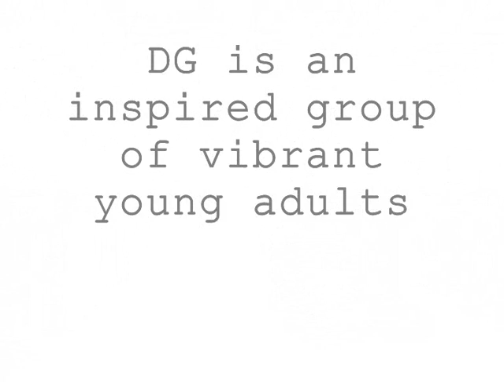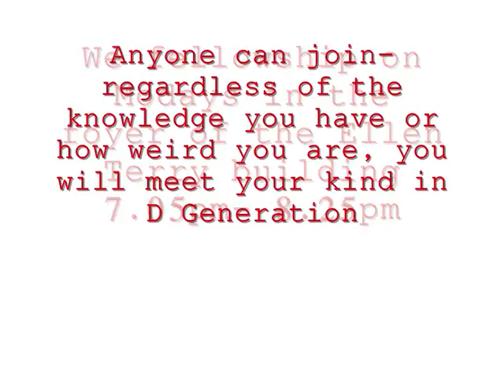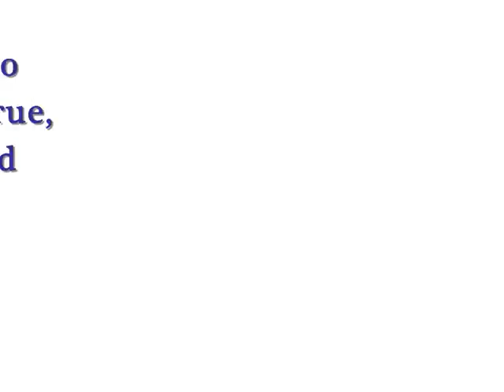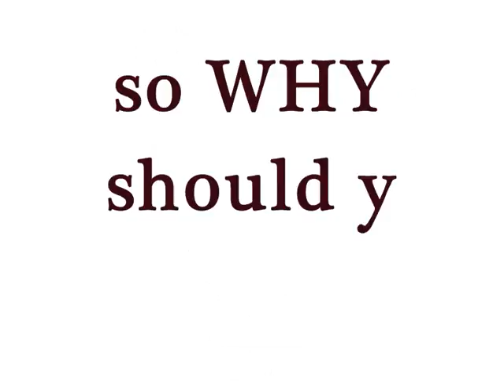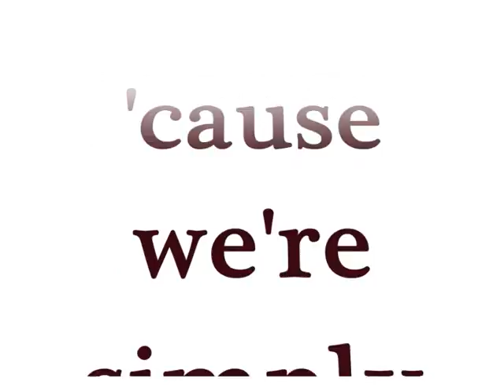Introducing DG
This is DGeneration of them that seek Your Face o God of Jacob. Psalm24:6